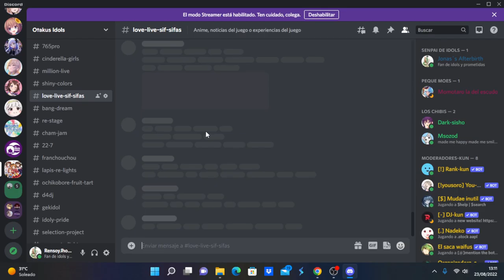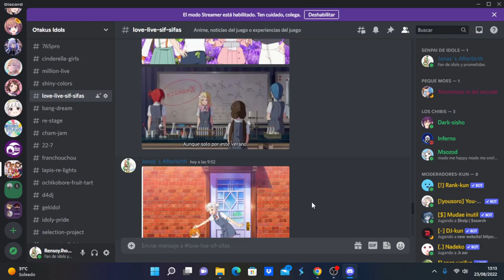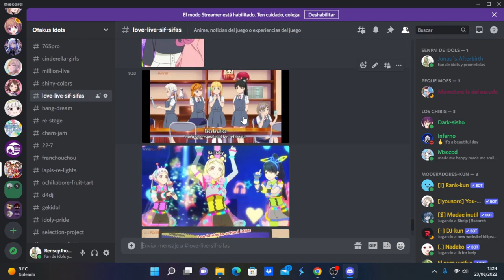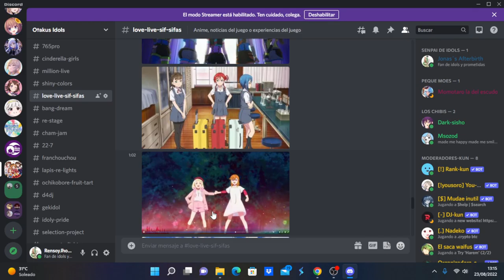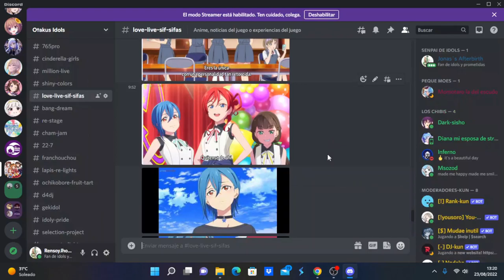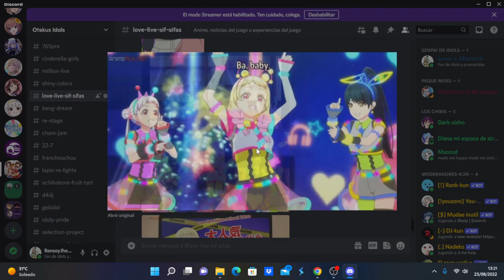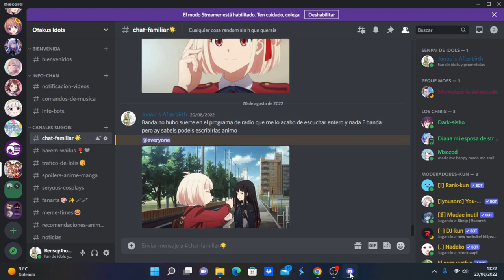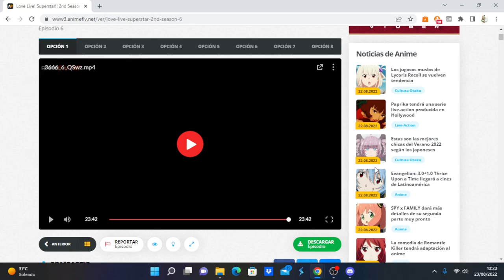Love Live! Superstar!! 2nd Season comentando avance del capítulo 7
Anime Opening and Ending: Love Live! Superstar!! 2nd Season